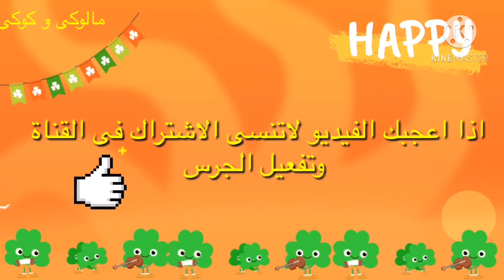ألعاب أطفال سيارات- لعب أطفال سيارات سيارات أطفال كرتون ألعاب سيارات للأطفال